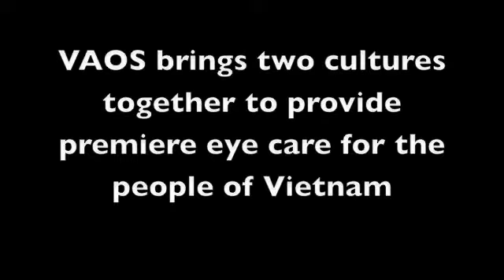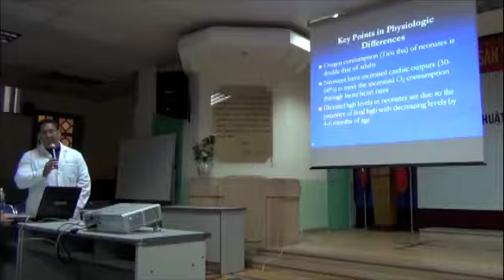4th Joint VAOS June 2012: Lessons from VAOS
The Vietnamese American Ophthalmology Symposium allows American eye specialists to share their expertise and training with physicians in Vietnam. Here, doctors from the Ho Chi Minh City Eye Hospital discuss the many lessons and memories they will take away from this experience.